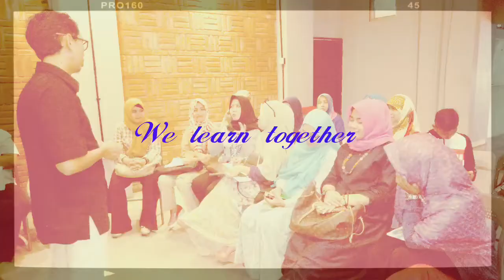Public Speaking Academy Padang | Powered by Arlin Teguh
Sebuah program pengembangan diri di bidang public speaking yang diasuh langsung oleh Mater Trainer, Motivator, Life Coach, Behavior Modificator dan Pakar NLP sekaligus Hipnoterapis #1 di Padang yang telah berkiprah di bidang pemberdayaan diri, berbagi inspirasi di hampir seluruh wilayah Indonesia.. Trainer Minang yang menasional